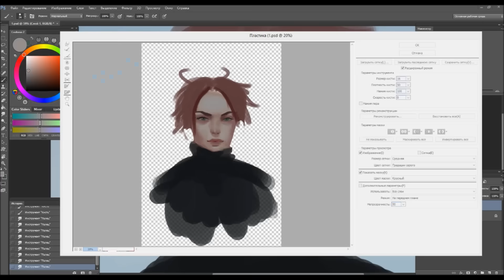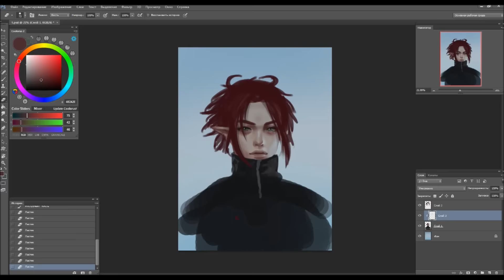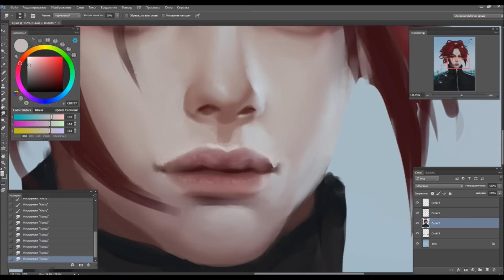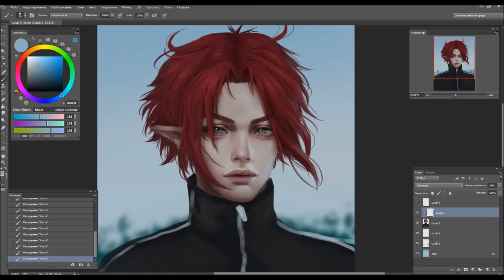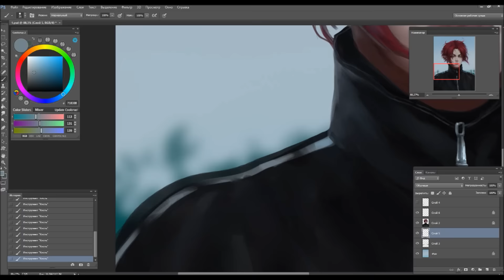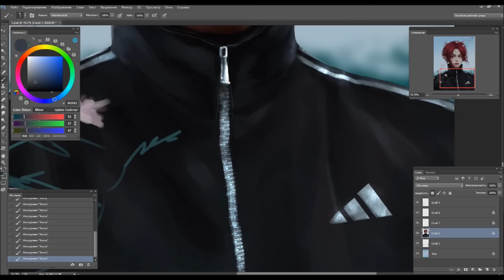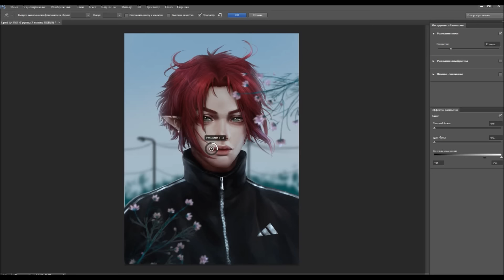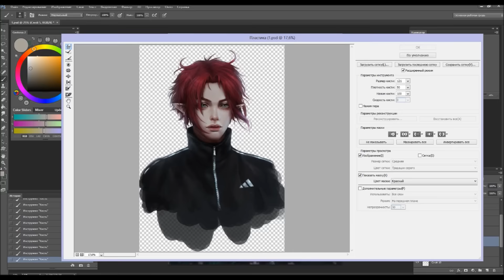Elf Johan speedpaint